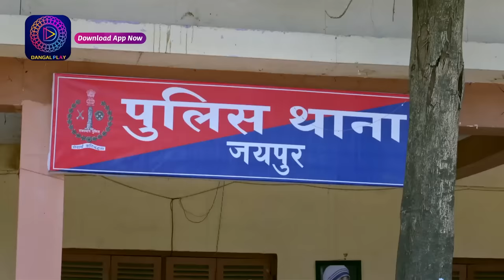Mann Sundar | 16th March Episode 450 | Mini Episode | Dangal TV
Mann Sundar | Mon-Sat 8:30 Pm Only on Dangal TV